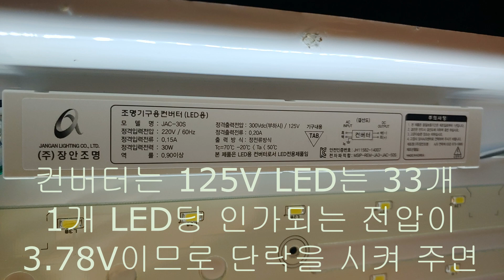LED등 LED수리 납땜 200원으로 수리하기 LED형광등 LED전등 수리 led repair ( Repair LED light at 20 Cent LED chip Repair)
요사이 대세가 LED조명을 이용하고 있습니다 그런데 고장이 나면 현관등의 경우 몇십만원 합니다 LED조명의 특성상 버리고 새것으로  교체를 하게 되는게 너무 아깝다고 생각해서 LED모듈을 수리하게 되었습니다 알고 보면 너무쉽고 간단합니다 초보자도 따라만 하면 고칠 수 있습니다
LED조명은 간단합니다 DC125v 이면 직렬로 연결이 되어 있어서 1개의 LED당 전압이 3.78V 가 걸리게 됩니다 그럼 쇼트를 시키면 다른 LED는 점등이 되나 전압이 인가 되어 수명이 짧아 질수 있어 모듈의 설계 되로 전압이 인가 되게 하려면 발광 다이오드를 대신 달아 주면 됩니다
혹시 더 필요한 부분이 있다면 질의를 해 주시면 답변 드리겠습니다
 ★ "구독" 과 "좋아요"는 만물IOT 에게 큰 힘이 됩니다★